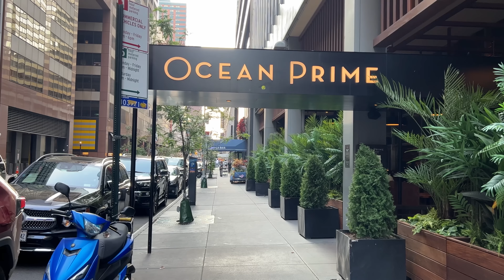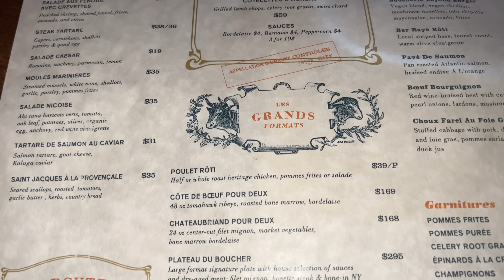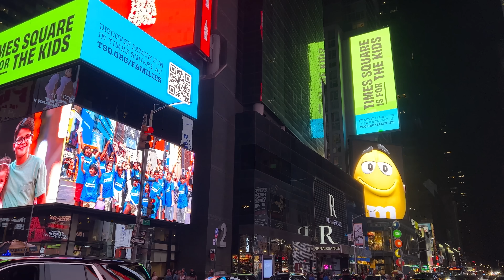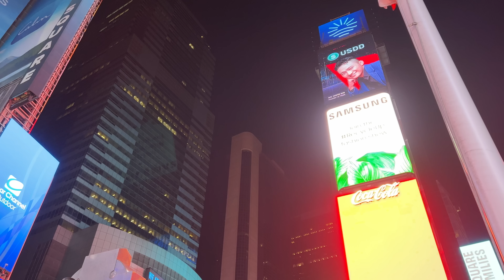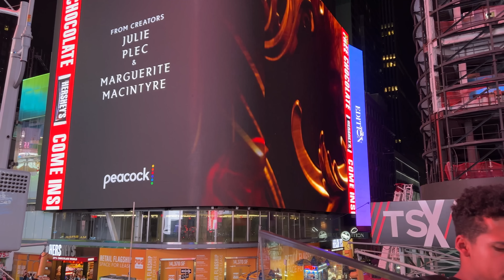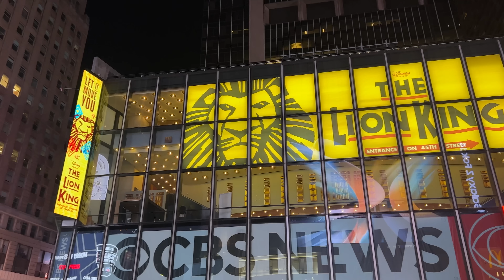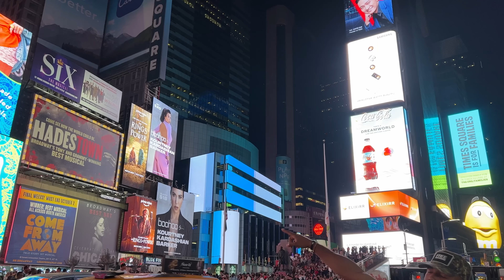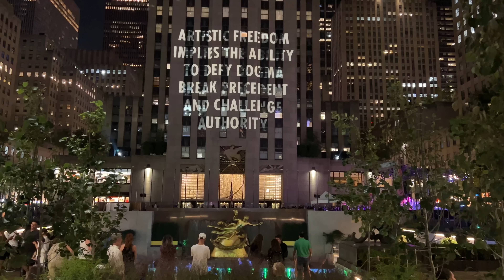[4K]🇺🇸NYC Walk: Midtown Manhattan/5th & 6th Ave, Times square, Dinner at La Grande Boucherie 2022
00:00 Intro
00:40 Madison Ave. & E 51st St.
01:14 St. Patrick's Cathedral
03:36 5th Ave.
08:50 Rockefeller Center
11:15 W 50th St.
13:33 6th Ave.
18:50 W 52nd St.
21:04 6th 1/2 Ave.
22:45 La Grande Boucherie
28:10 Times Square
41:39 5th Ave.

Filmed on: Sep.18 2022 (Sun. 5:04pm)